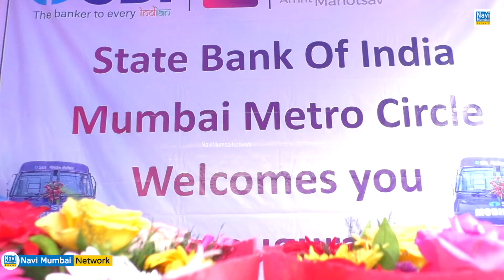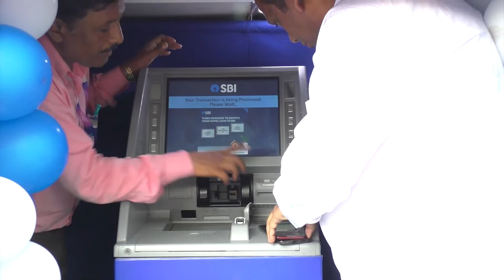State Bank of India | Navi Mumbai | APMC में CCTV लैस Mobile ADWM का उद्घाटन